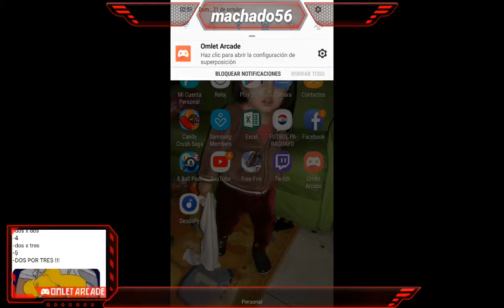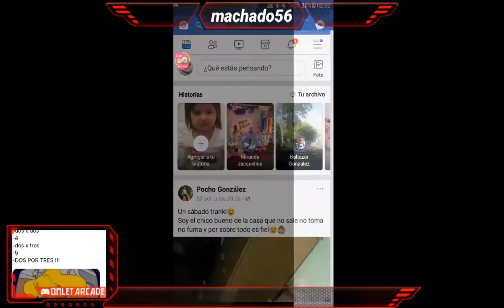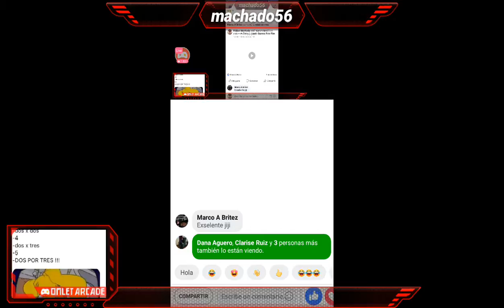¡Mírame jugar Free Fire vía Omlet Arcade!